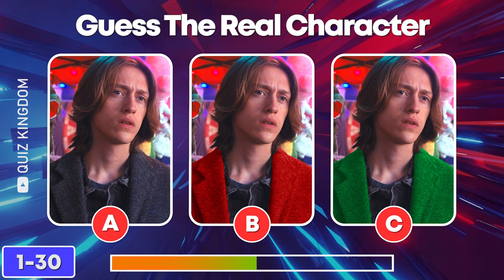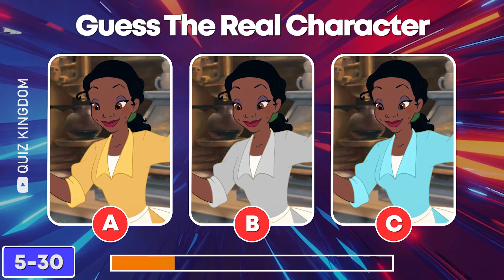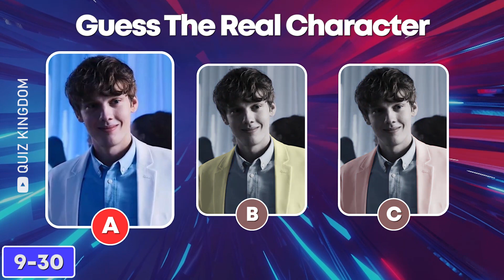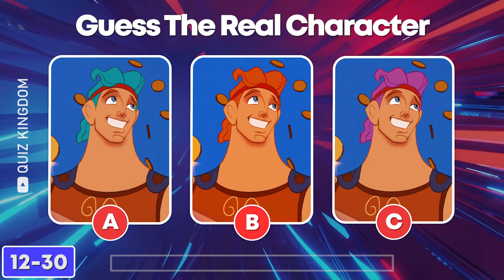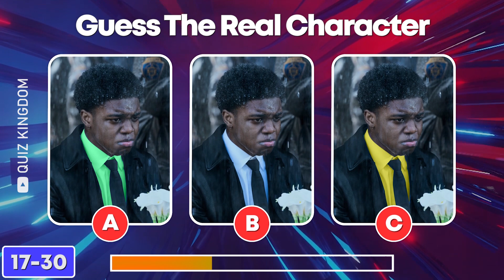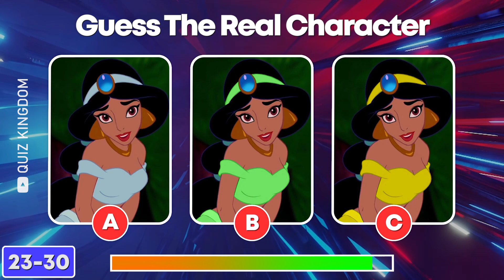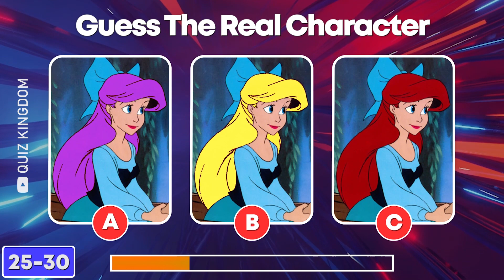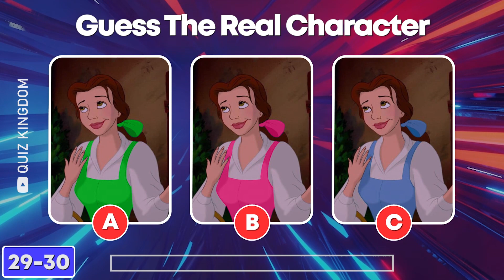Guess The Real WEDNESDAY & DISNEY Character | Wednesday Quiz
This is Guess The Real WEDNESDAY & DISNEY Character | Wednesday Quiz
Hello Disney and Wednesday fans, in this video we will guess the real Wednesday and Disney character.
We prepared 30 questions and you have 10 seconds to find the answer, for each correct answer you will get 1 point, can you complete all the questions?